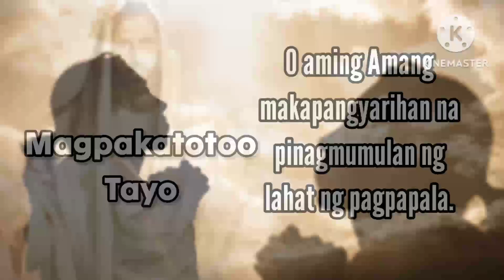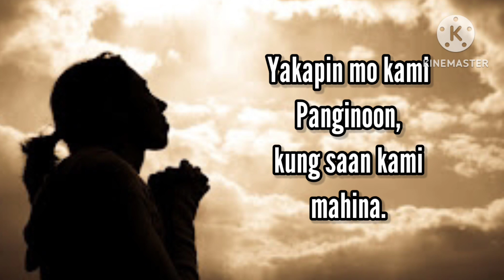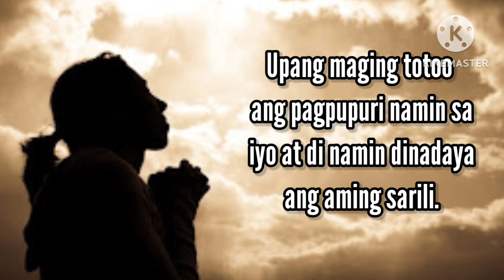Magpakatotoo Tayo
Amen 🙏

credit the images and info to google .